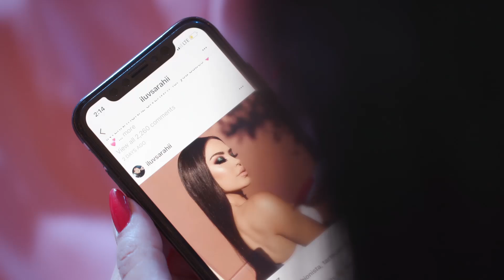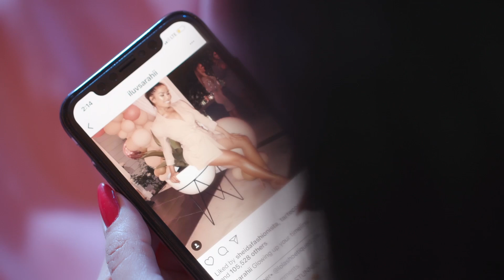النفسية تعبانة بسبب وزني 😖😌 بسوي عملية شفط؟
مشاكل البنات مع الوزن الزائد والرجيم
كم مرة قررتي تسوي دايت  ولاقيتي نفسك تاكلين بشراهة بعد ساعة؟ 😂  وكل مرة تشوفين فاشينيستا أو موديل على انستقرام وتتأثرين برشاقتها؟ 🤔 ضغوطات نفسية كثيرة كل بنت تلاقي نفسها تواجهها من نظرة الشباب والمجتمع تخليها تفكر بعمليات شفط الدهون، تناول حبوب التنحيف أو تعديل صورها على الفوتوشوب...تابعي ليلى وجويل واكتشفي معهما كيف لازم تفكرين بإيجابية وتحبين نفسك أكثر. وأهم شي ما تنسي تشاركينا تجربتك الخاصة بخانة التعليقات!

"ياسمينة" قناة جديدة للمرأة العربية تجمع كل اهتمامات النساء العربيات المنتشرات في دول العالم لتقدّم لهنّ النصائح والأفكار. شاهدي على قناة ياسمينة فيديوهات مصوّرة خصيصاً لك تتناول آخر صيحات الموضة، أجدد تقنيات العناية بالجمال وطرق وضع المكياج، بالإضافة إلى أهم النصائح للعناية بالبشرة والشعر.